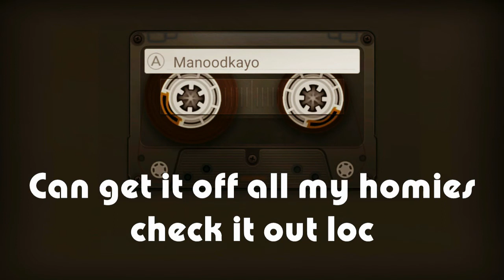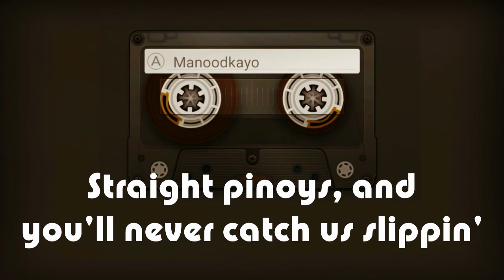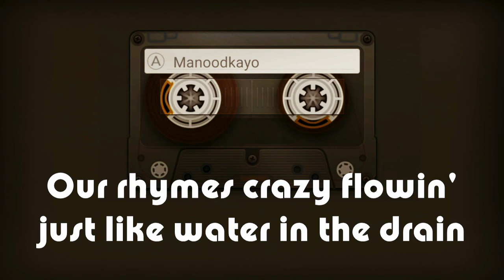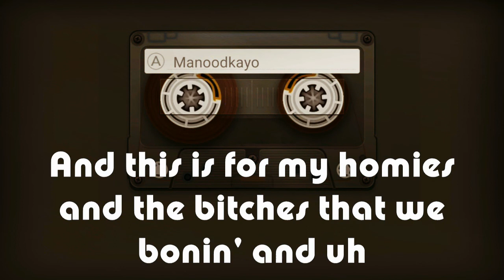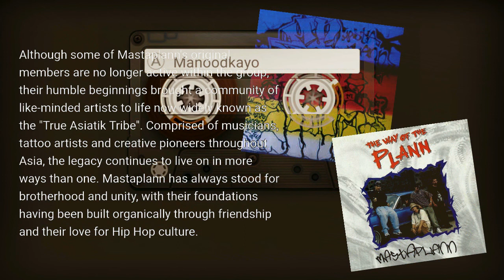Mastaplann - The Way Of The Plann (lyrics)